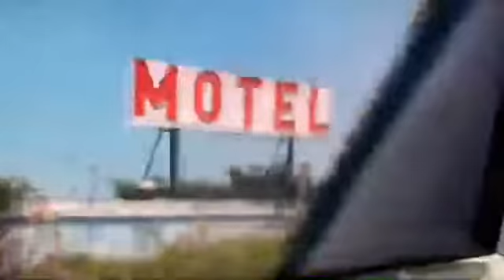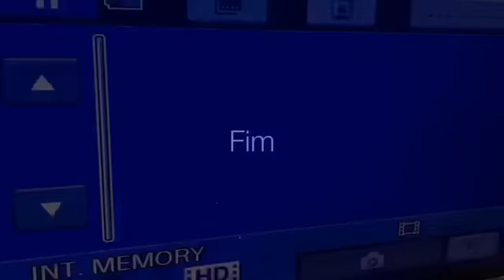Itu CcA Momentos com Amigos